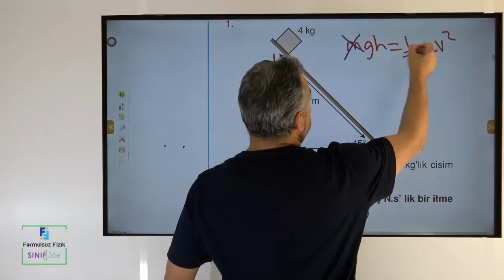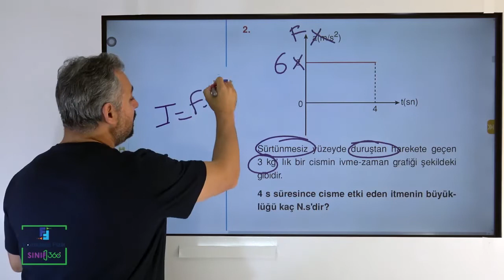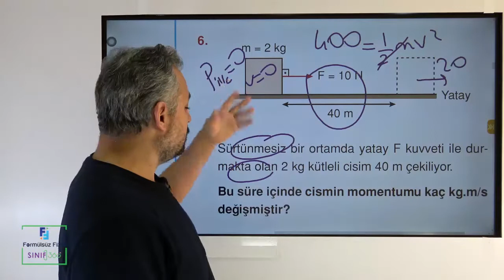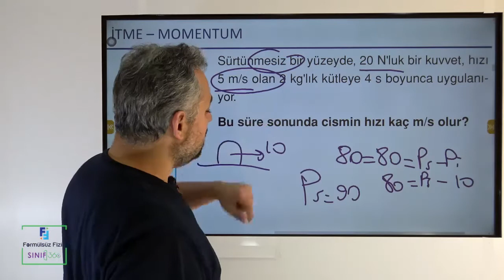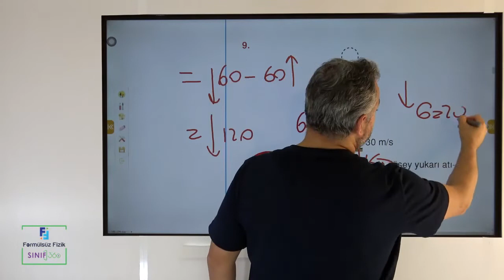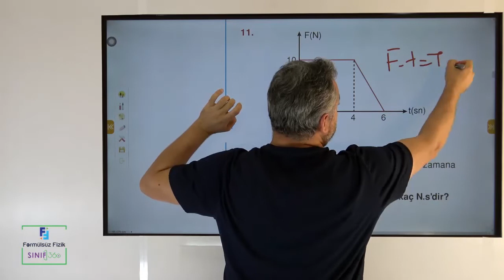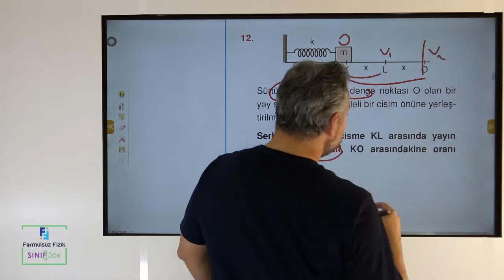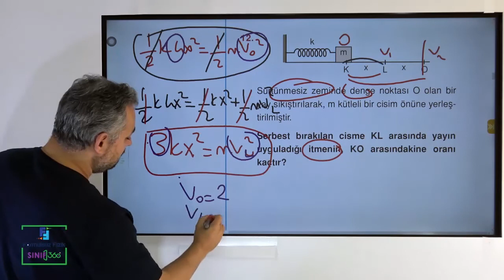3. İTME - MOMENTUM TESTİ 2. FORMÜLSÜZ FİZİK 1 SORU BANKASI ÇÖZÜMLERİ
İtme- Momentum konusu mekanik konularının çatısıdır. Tüm mekanik derslerinin birleştiği, içiçe geçtiği, soruların he farklı çözüm yollarının bulabildiğimiz hem de daha komplike sorularla muhatap olacağımız bir alan. O yüzden çok önemli bir konu. İtme, momentum nedir? Momentum değişimi nedir? Grafik geçişleri, çarpışmalar, patlamalar, kütle merkezinin korunumu gibi alt konuları anlatacağız ve sorularını çözeceğiz. Bu konuları da formülsüz olarak anlatacağız. Bu oynatma listesinde hem konu anlatımlarını hem de formülsüz fizik soru bankası 1 de yer alan hareket ile ilgili testlerin çözümleri yer almaktadır. formulsuzfizik ders platformumuz hakkında bilgi edinmek için yi ziyaret edebilir ya da whatsapp ve telegram iletişim hattımız: 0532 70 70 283 e yazabilir ya da arayabilirsiniz.
Fizik dersinde zorlanıyor musunuz? Kalıplardan, formüllerden uzak, Fiziği en kaliteli şekilde, korkmadan, sade ve akılda kalıcı anlatımımızla öğrenmek için takipte kalın. Youtube kanalımızda örnek videolarımız vardır. Oynatma listelerini inceleyebilirsiniz.